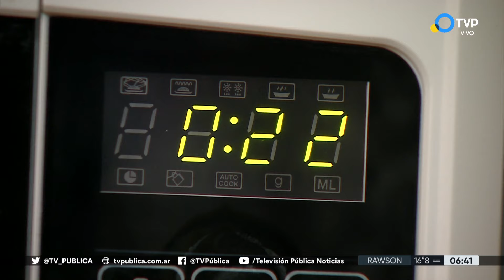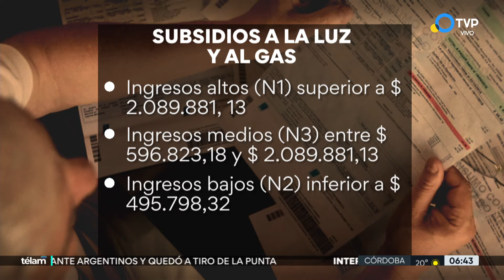Las tarifas de luz de Edenor y Edesur en el AMBA tendrán aumentos de hasta 150%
Además, los usuarios sufrirán actualizaciones mensuales desde abril, según el nuevo cuadro tarifario difundido por la Secretaría de Energía, que conduce Eduardo Rodríguez Chirillo. Un consumo promedio de 380 KV/h por mes, con una factura de $13.900, pasará a pagar más de $34 mil. La opinión de los usuarios.